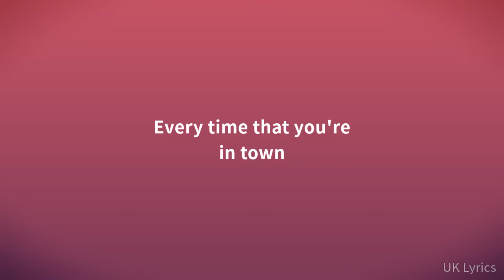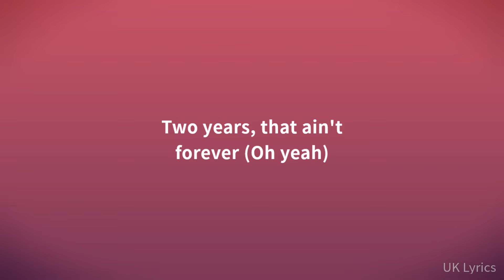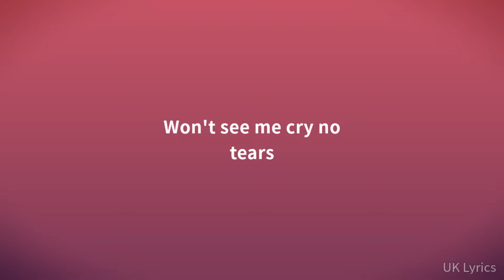Kygo, Ava Max - Whatever (Lyrics)